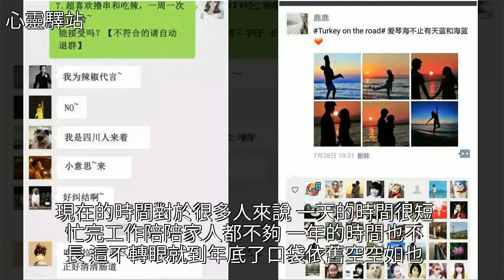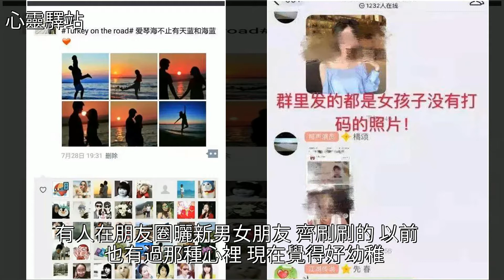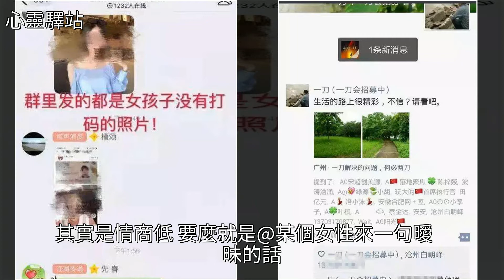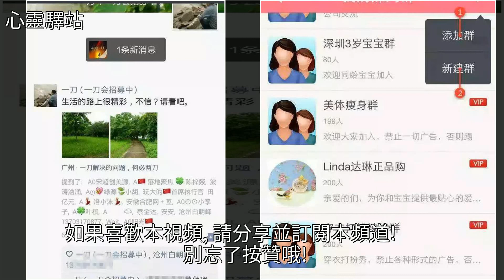我退出了全部群聊，也屏蔽了大部分的朋友圈，覺得生活反而簡單了，[心靈驛站]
我退出了全部群聊，也屏蔽了大部分的朋友圈，覺得生活反而簡單了 [心靈驛站]移動互聯網,美女,電子商務,美文我退出了全部群聊，也屏蔽了大部分的朋友圈，覺得生活反而簡單了 [心靈驛站]移動互聯網 美女 電子商務 美文